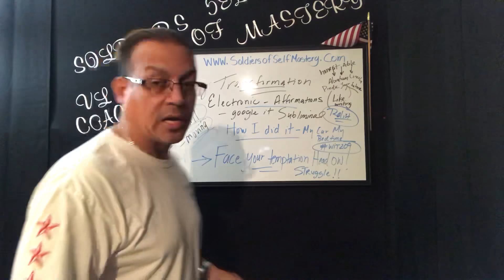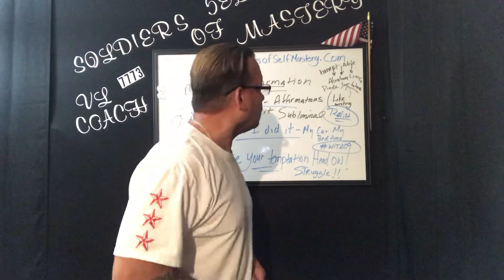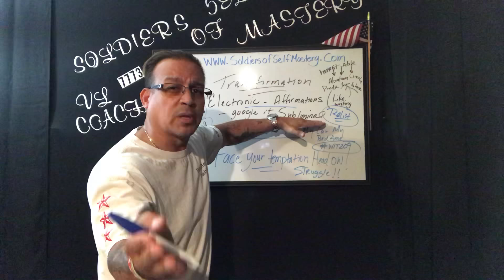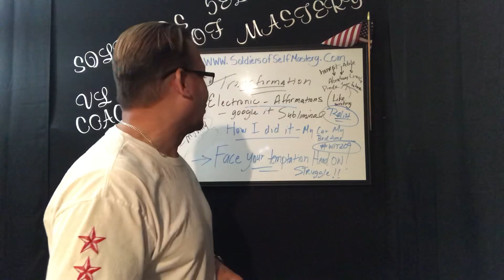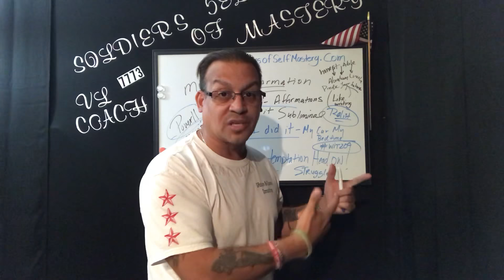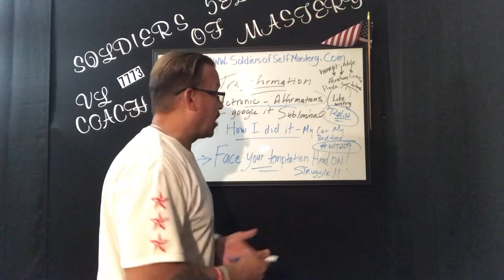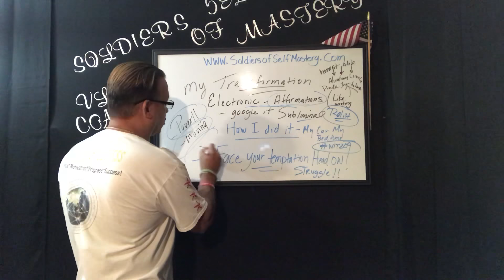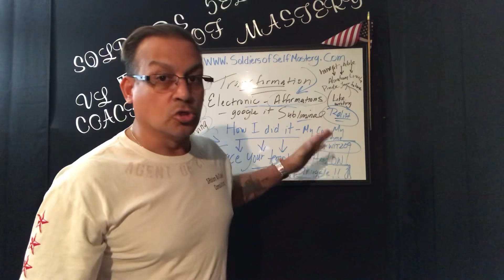**Ex Gambler What does it really Take to achieve Freedom? Video 4**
Santos Rolon Jr.
A.k.a. Soldier Of Self Mastery
Philosopher of every day victorious living
Self empowerment coach

I am explaining in these videos the life hacks that I have used in order to achieve the freedom, the conscious awareness and the confidence that I have today that is going to help me continue going forward in life, so that I can help others do the same thing.